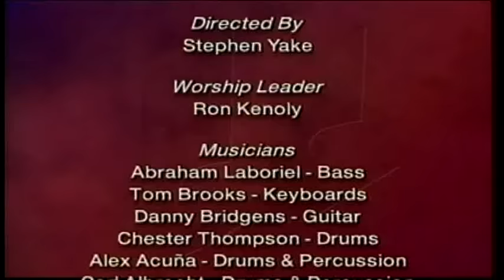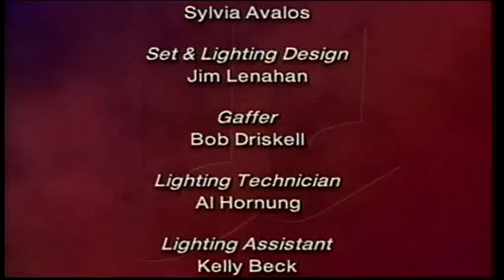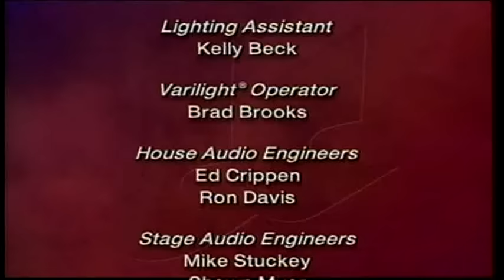RON KENOLY - DVD GOD IS ABLE FULL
I am posting these videos of Ron Kenoly, because it is not more accessible to 99% of people looking, including the United States of America.
My intention is not to harm our Master and Beloved Brother Ron Kenoly, and not get any profit, because I love him too, and I am very grateful for all he taught me, and all his influence in my life all these years .
My intention is to publicize your work even more for those who do not have access and also for those who do not know, because even being older videos, there is not and never will be anything like them.
There are comments from various people from various countries, which has been blessed, for they can no longer find, and also young people, aged 16, who are now discovering Ron Kenoly, and getting overwhelmed, like contemporary music.
May you be blessed and may disclose and to bless other lives with this relic, this rare treasure that will never be done again by someone.
his brother in Brazil.

Estoy publicando estos videos de Ron Kenoly, porque no es más accesible para el 99% de las personas que buscan, incluyendo a los Estados Unidos de América.
Mi intención no es hacer daño a nuestro Maestro y querido hermano Ron Kenoly, y no obtener ningún beneficio, porque lo amo demasiado, y yo estoy muy agradecido por todo lo que me enseñó, y toda su influencia en mi vida todos estos años .
Mi intención es dar a conocer su trabajo aún más para aquellos que no tienen acceso, y también para aquellos que no lo sé, porque a pesar de que son videos viejos, que no es y nunca será nada igual.
Hay comentarios de varias personas de diversos países, lo que ha sido bendecida, porque ellos ya no pueden encontrar, y también los jóvenes, de 16 años, que ahora están descubriendo Ron Kenoly, y conseguir abrumado, como la música contemporánea.
Que sean bendecidos y puede revelar y para bendecir la vida de otros con esta reliquia, este tesoro que nunca se llevará a cabo una vez más por alguien.
Que Dios los bendiga por siempre,
su hermano en Brasil.